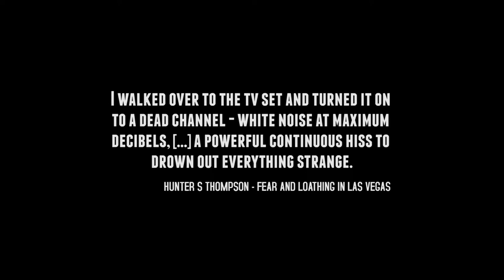Seilman Bellinsky. (SNAFU Live Reports)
Seilman Bellinsky, live and dirgy from the Indigènes festival at Stereolux, Nantes, May 2013.

Originally posted to vimeo in December 2013.

Shot on Canon 5d Mark II by Harry Hadler.